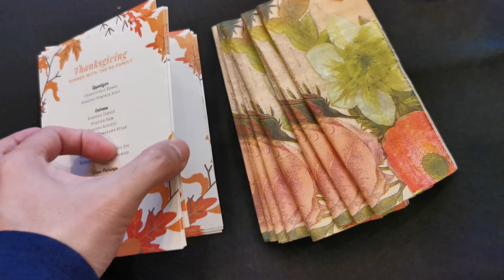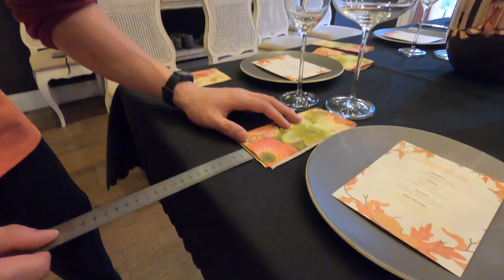Thanksgiving Dinner 2020 in Shanghai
This year we are spending Thanksgiving in Shanghai, featuring Chef Mat